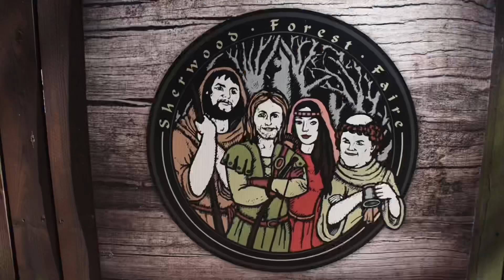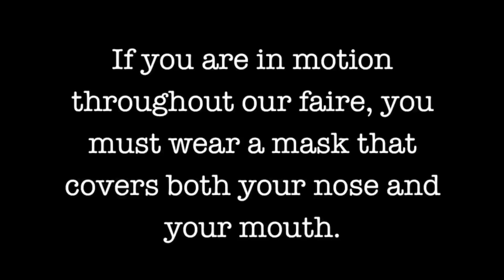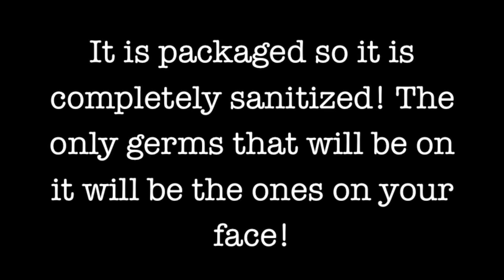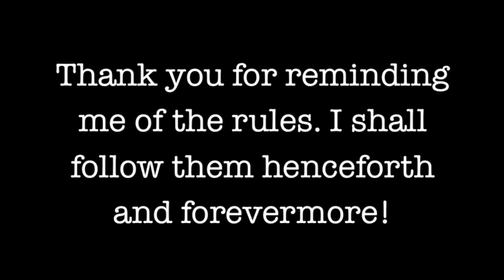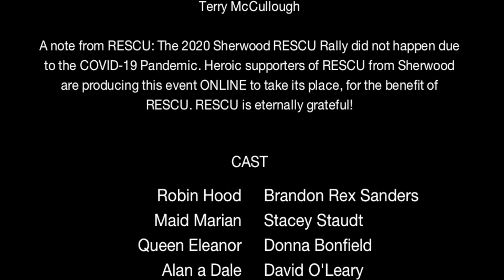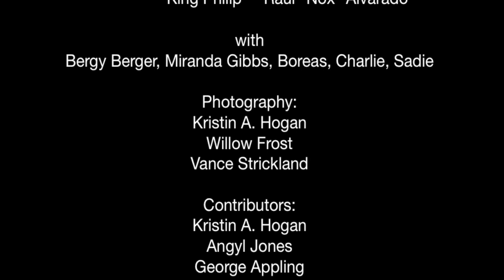Sherwood Forest Faire Online Event for the Benefit of RESCU 2021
Hear ye! Hear ye!

Sherwood Forest Faire is extremely excited to present a delightful virtual show for you to experience in your own homes! It’s the Sherwood Online Benefit in support of RESCU! Coming to you on the internet the evening of Friday March 5th at 8:00ET/7:00CT. The show will be simulcast on the Sherwood's Facebook and Youtube channels,and will feature 3 amazing auction items for you to bid on!

Hip! Hip! Huzzah!